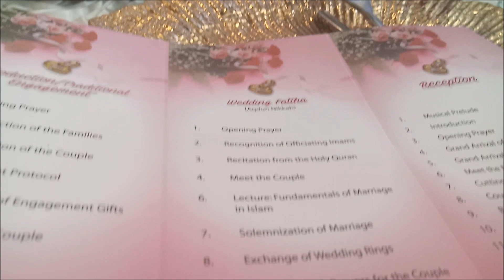VLOGMAS 2| OUR FIRST MUSLIM WEDDING, I NEVER EXPERERIT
HEY DAMS

 i decide to go share my experiance at a muslim  wedding/marriage for the first time ever.

it was nothing i expected, i need to be more open minded o

Have you been to one before, what was your experience.

Videos you should should check out.